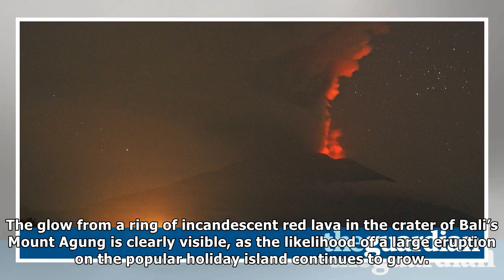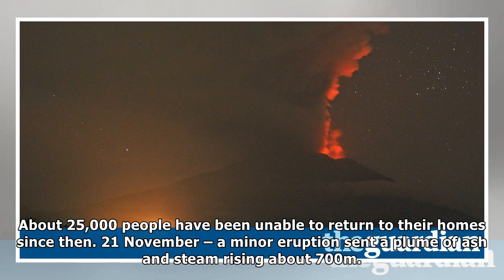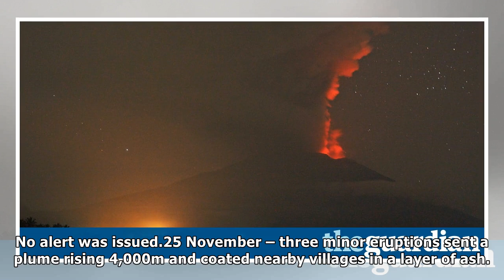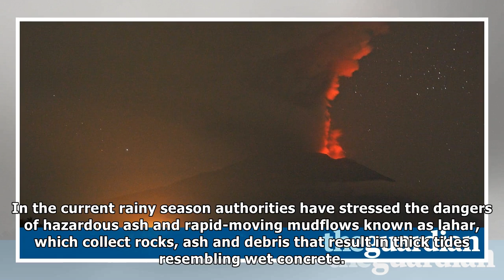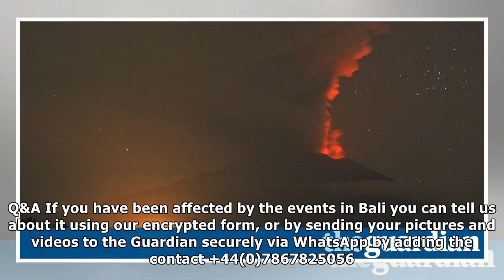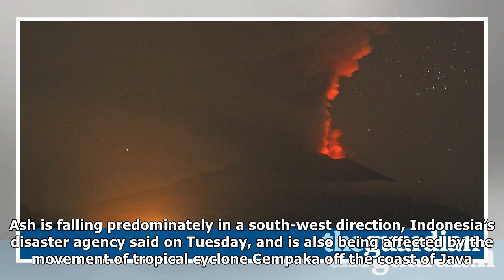Bali volcano: glowing red lava seen on mount agung| NEWS TODAY TV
Bali volcano: glowing red lava seen on mount agung
The glow from a ring of incandescent red lava in the crater of Bali’s Mount Agung is clearly visible, as the likelihood of a large eruption on the popular holiday island continues to grow. The burnt o...